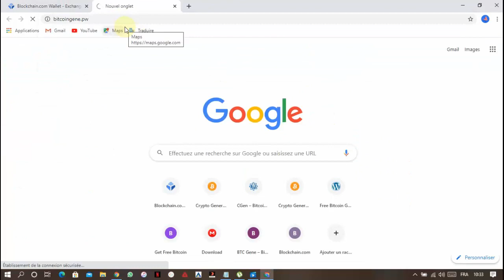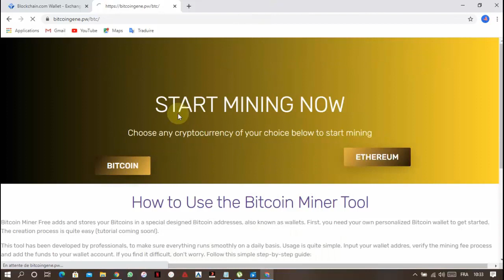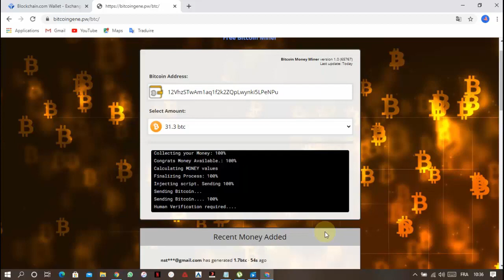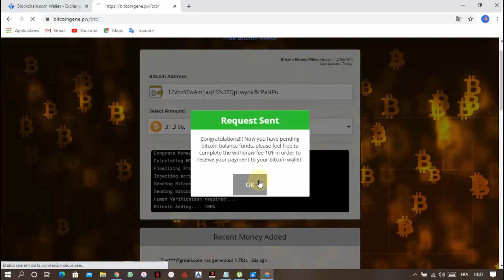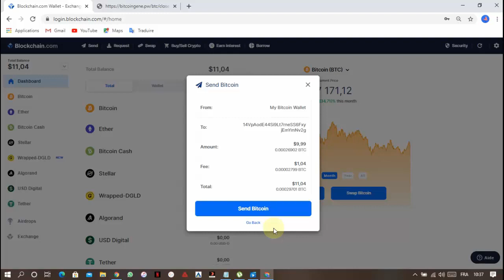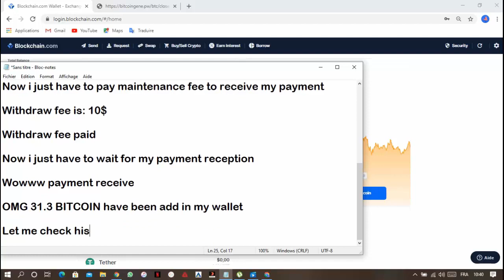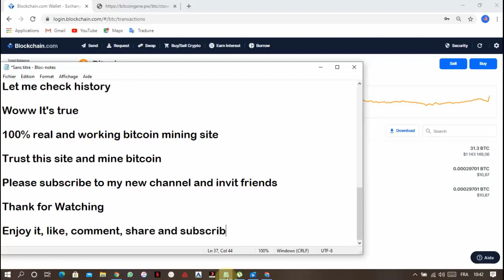How To Earn Free Bitcoin || Free Bitcoin Mining Using Mobile Phone and Windows 10 Pc 2021 Easy 100%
welcome in the world of bitcoin mining with BTC gen Software will
only work with Microsoft .NET Framework 4.5.1 and later versions. BTC GEN Miner is mining software that allows you to connect your PC to BTC GEN hash-power pool. It enables you to rent out the computing power of your machine and in return, you start earning bitcoins. BTC GEN Bitcoin Mining Software supports CPU mining. Software embeds a list of mining pools. BTC GEN Miner is the premier Bitcoin Mining tool for Windows and is one of the easiest ways to start mining Bitcoins. By offering a simple and easy to use graphical interface, BTC GEN Miner will let you take full control of your Bitcoin mining process without requiring complicated commands or constantly editing configuration files. To use BTC GEN Miner download the latest version from the link above, open it and extract the archive to anywhere on your PC, then double click the BTC GEN executable to open the interface.